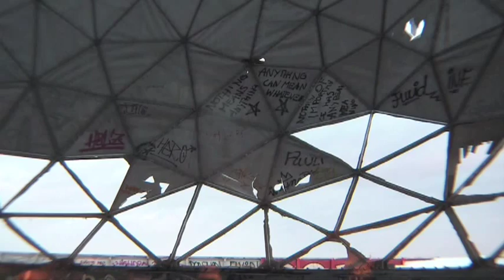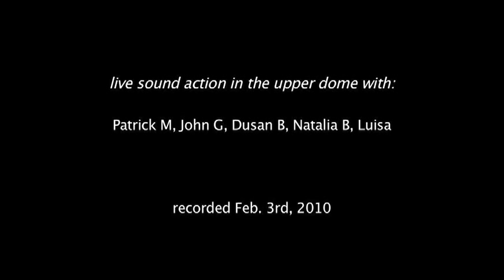teufelsberg berlin sound action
Video shot at Teufelsberg Berlin, a former NSA listening station, now abandoned. The geodesic form of the upper dome offers many sonic possibilities with its unique acoustic properties. the sound is an excerpt from a 40 minute improvised session with Patrick M, Dusan B, Natalia B, Luisa and myself.